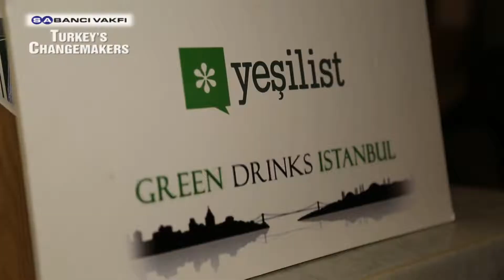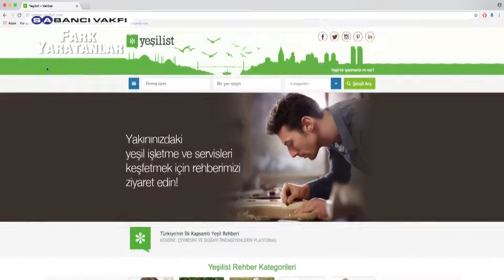Turkey’s Changemakers - Season 09 - Episode 03 - Yesilist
The third Changemaker of the 9th season of the Sabancı Foundation Turkey’s Changemakers Program is Yeşilist which is an information center for a sustainable life.